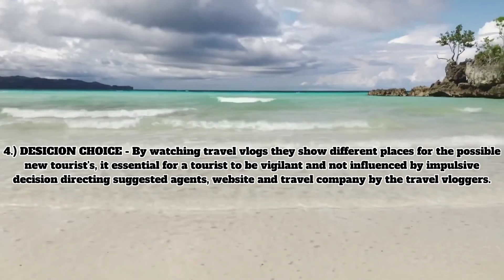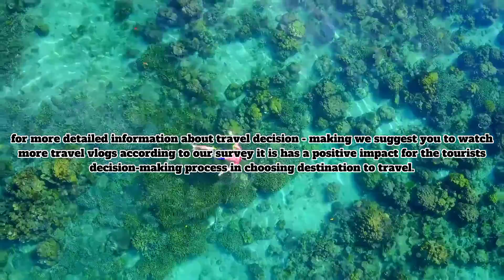Tourist Decision-Making Process with a guide of Travel Vlogs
Plagiarism is illegal if it infringes an author's intellectual property rights.